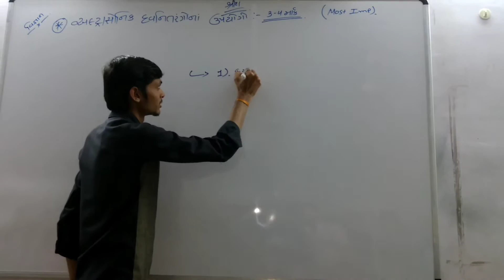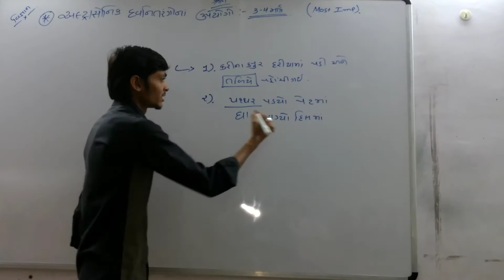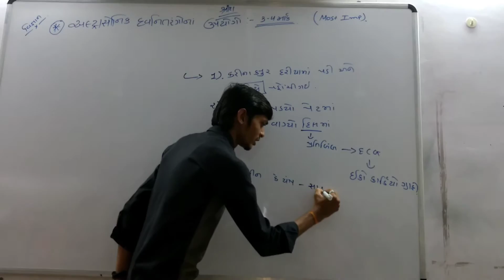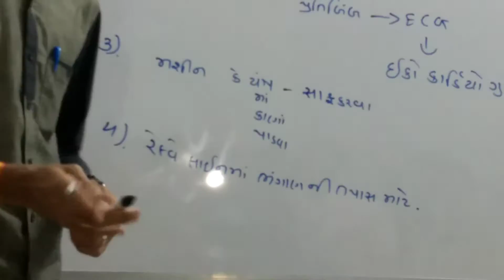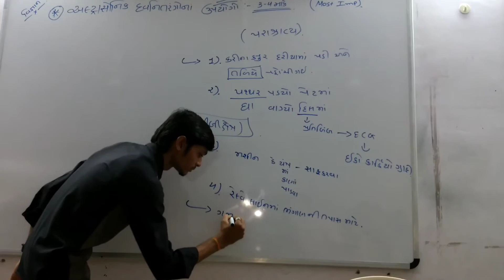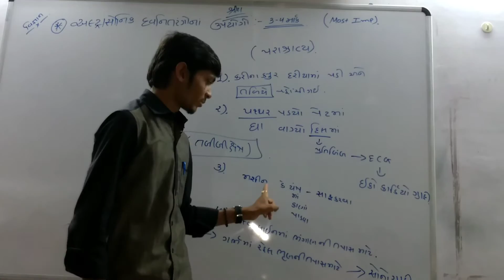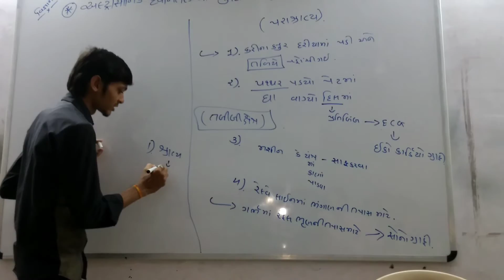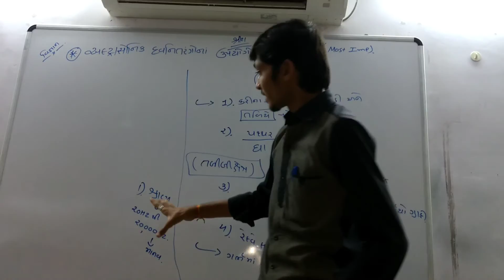(Applications(use)of ultrasonic sound) (अल्टरासोनिकध्वनितरंगो के फायदे) Ravi kakathiya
Science,ch:-2,std-9